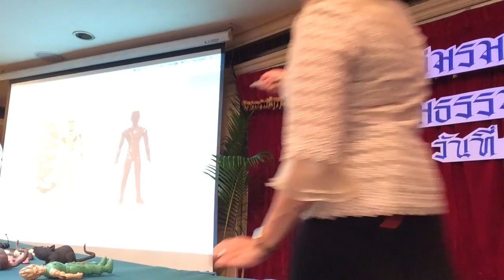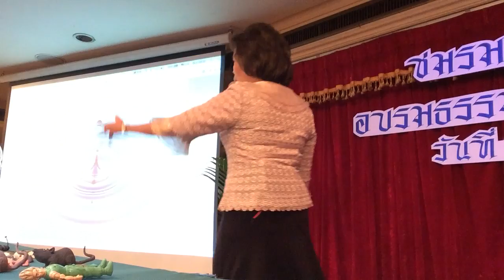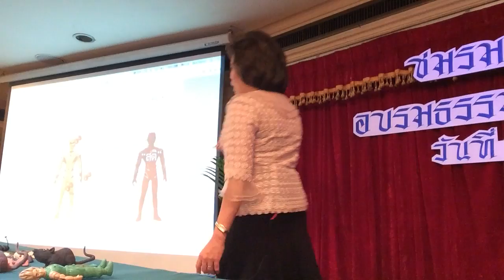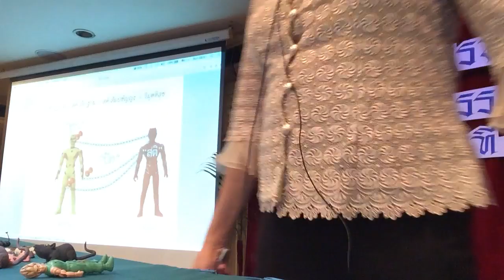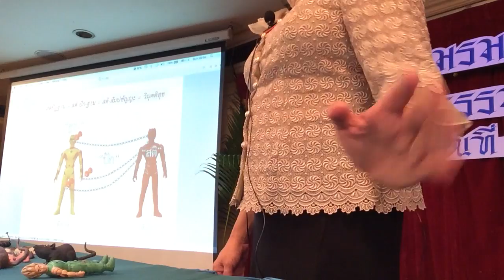ฝึกฐาน ๑-๒ เพื่อให้ธาตุรู้ตื่นตัวมากขึ้น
อบรมรุ่นที่ ๘ รร เอเซีย  ๒๐ ธันวาคม ๒๕๕๘